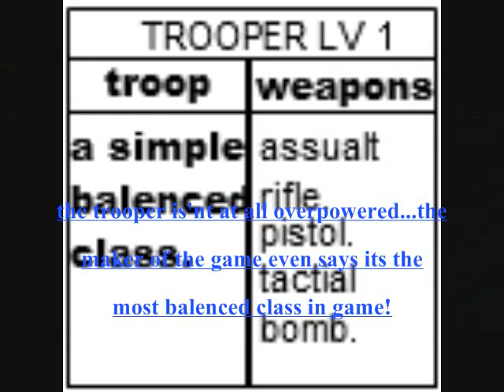roblox stratagys ep 1 WARBOTS trooper stratagy.